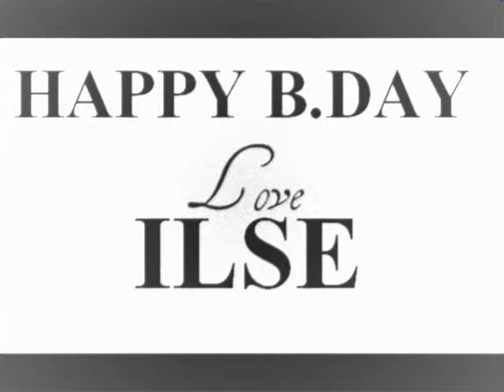ilse toral garcia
feliz cumpe años a la bebe ilse, que siguas cumpliendo muchos mas años. de parte de tus tio,s abuelos y padres